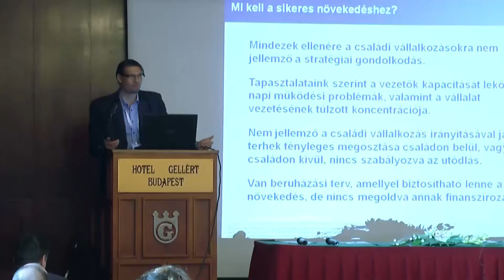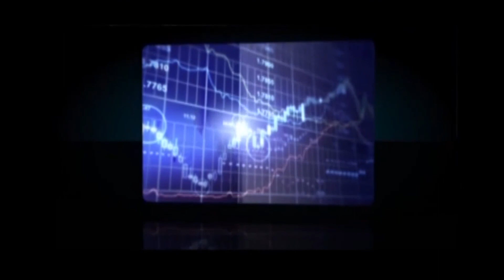Interjú Mádi-Szabó Zoltánnal a Privátbankár.hu Cégvezetés, ügyvezetői felelősség Konferenciáján